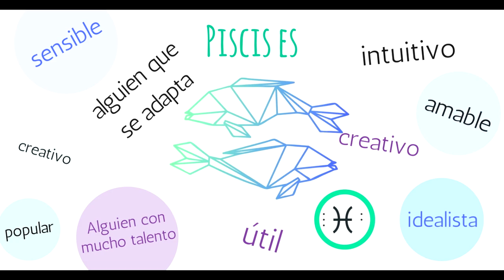Todo lo que debes saber sobre♓COMO ES"PISCIS"Características POSITIVAS Y NEGATIVAS del Signo!!!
PISCIS!!! Aqui estan tus caracteristicas positivas de tu hermoso Signo!!!
Gracias por la cooperación para la realización del video " Doblajes DBZ ", recomiendo su canal, dejo

Categoría
Entretenimiento
Licencia